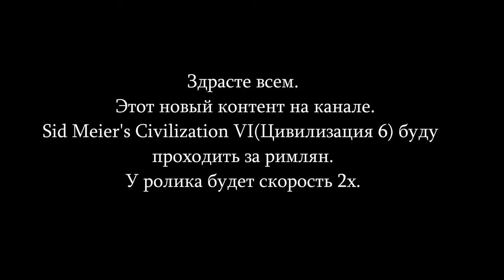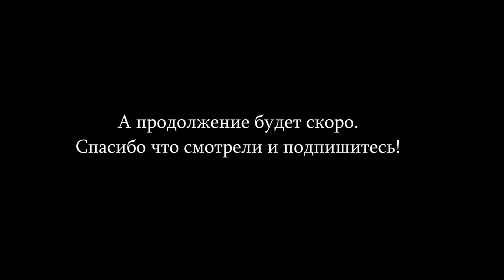Sid Meier's Civilization VI прохождение за рим(walkthrough Rome) #1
звем привет в этом видосе буду проходить за рим циву 6. ролик будет из несколько серий .